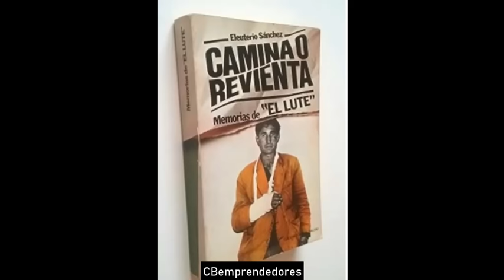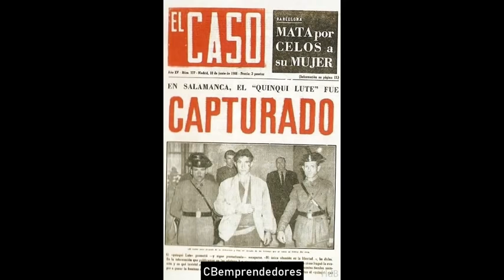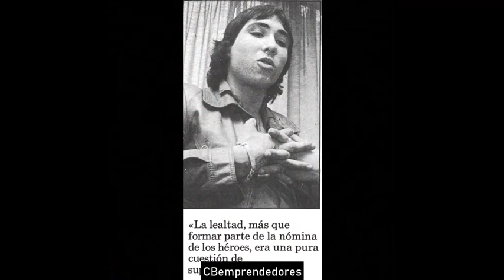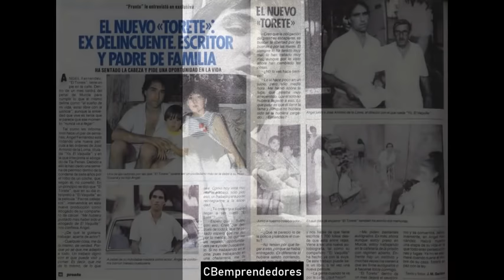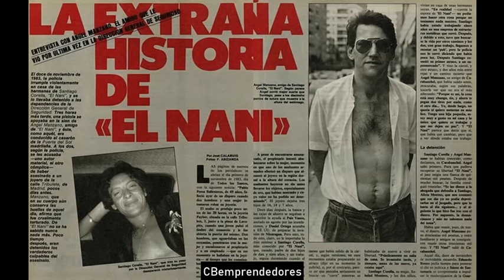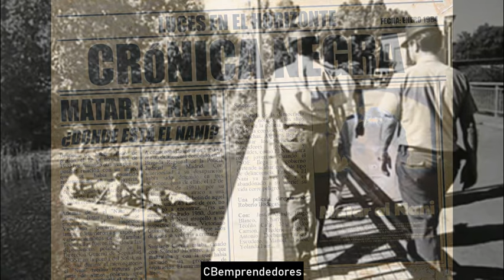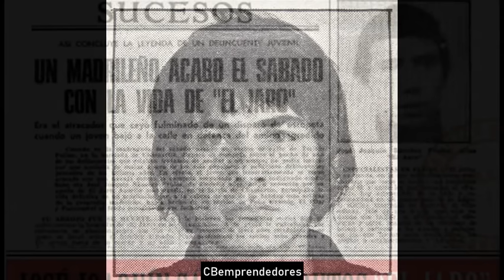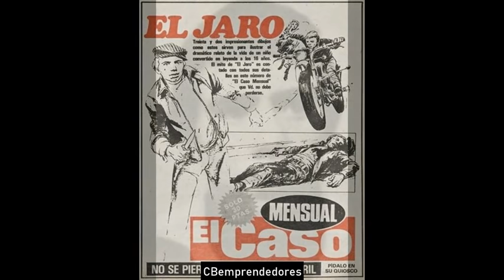🔴 Crónica negra: Delincuentes españoles y el cine quinqui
En este video se comentan algunos delincuentes de la época del cine quinqui, algunos de ellos recondujeron su vida  y estudiaron como el Lute, otros desaparecidos como el Nani, y otros muertos por enfermedades y La droga como el Vaquilla o el Torete.

➤ Eleuterio Sánchez (El Lute) hoy en día Escritor
➤ Juan José Moreno Cuenca (El Vaquilla)
➤ Ángel Fernández Franco (El Torete)
➤ Santiago Goreya Ruiz (El Nani)
➤ José Joaquín Sánchez Frutos, El Jaro